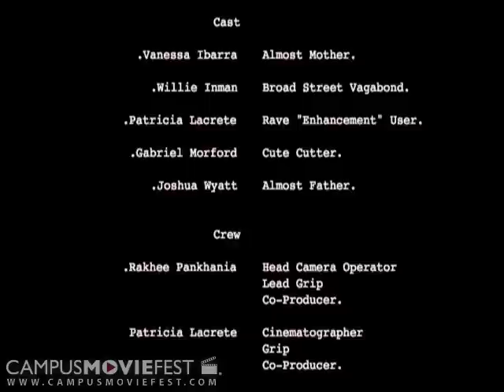F i n e L i n e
Details of four different stories of five different characters.  They are each being consumed and surrounded by the negative pitfalls of life. One postive aspect can make all the difference in someone's life.

Created by Hips and Hearts at Georgia State University in 2006 as part of Campus MovieFest, the world's largest student film festival.

F i n e  L i n e Cast & Crew :
Joshua Wyatt - Captain
with
Rakhee Pankhania
Justin Brabson
Patrica Lacrete
Gabrielle Morford
Vanessa Ibarra
Willie Inman